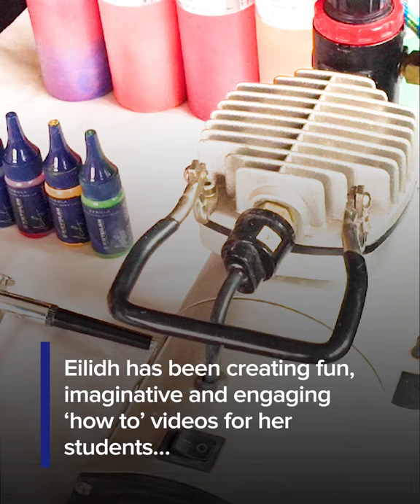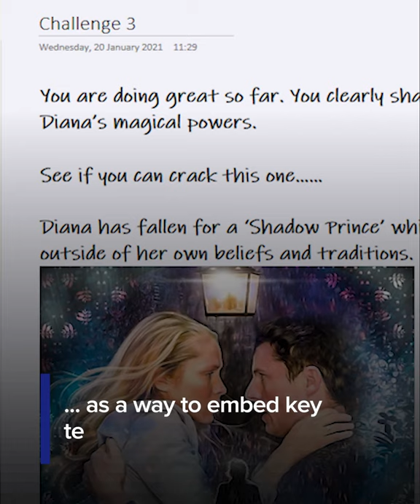Creative Remote Learning | Eilidh Sanders - Tutor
Eilidh Sanders, Special Effects & Media Make Up tutor, has been applying her amazing creative and technical skills to use during the remote learning period.

Eilidh has been creating fun, imaginative and engaging ‘how to’ videos for her students, and as a result, won a Staff Development Day competition.